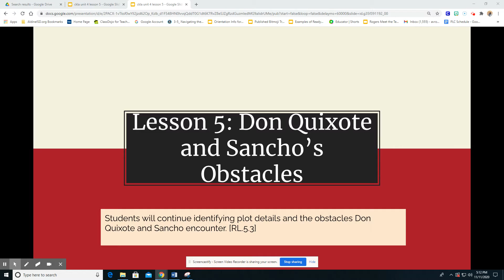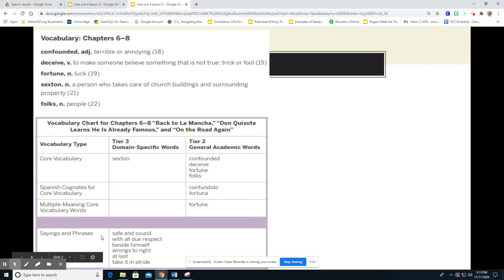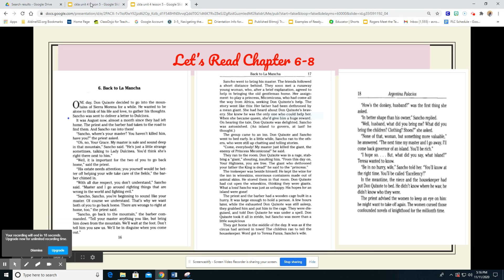Unit 4 Lesson 5 Reading Part 1